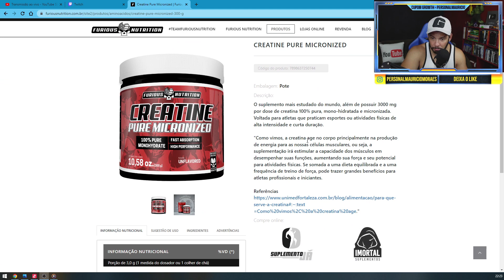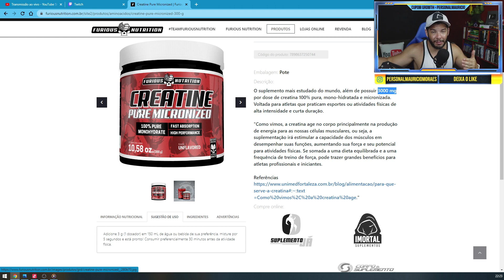A VERDADE SOBRE A CREATINA (Furious Nutrition)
💊COMPRE A CREATINA (Espartanos) A MAIS BARATA DO BRASIL E COM LAUDO